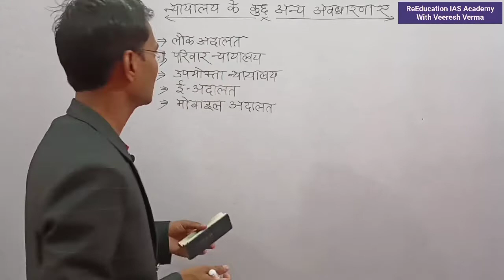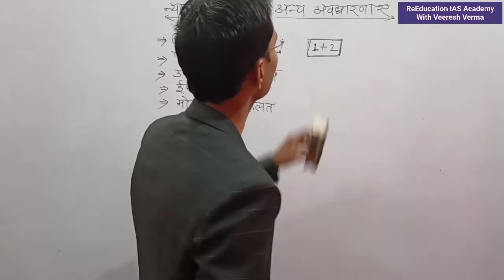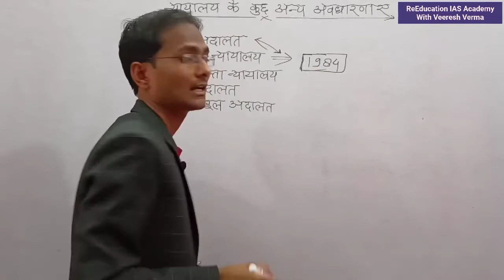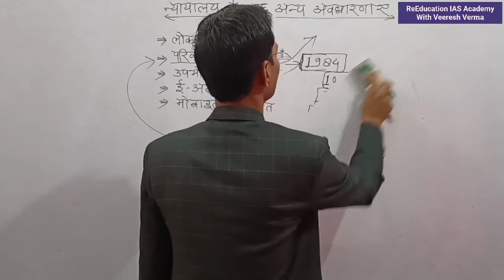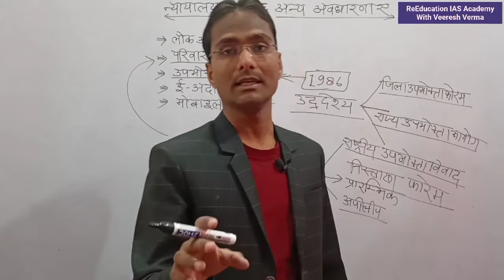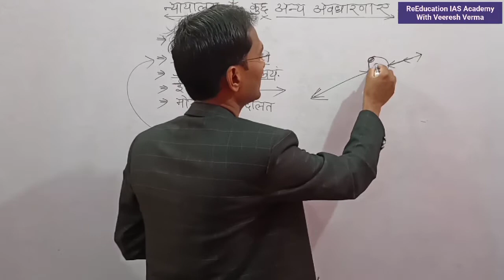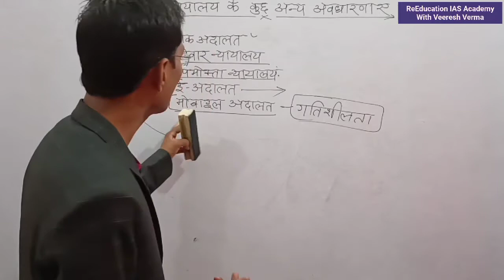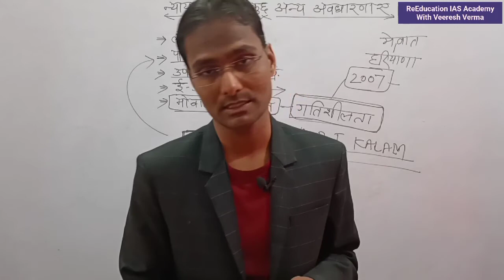समकालीन अन्य न्यायालयी अवधारणा/लोक अदालत, परिवार न्यायालय for IAS PCS Civil preparation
About The Video:- ReEducation IAS Academy Channel के माध्यम से प्रस्तुत इस वीडियो वीडियो में परिवार न्यायालय लोक अदालत उपभोक्ता न्यायालय ईअदालत और मोबाइल अदालत के सभी पक्षों का प्रभावी ढंग से विश्लेषण किया गया है